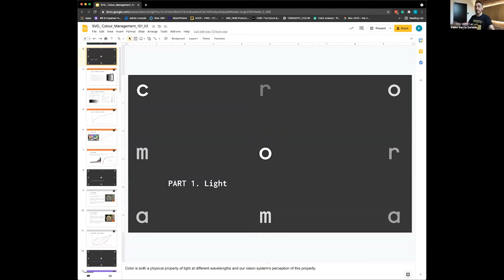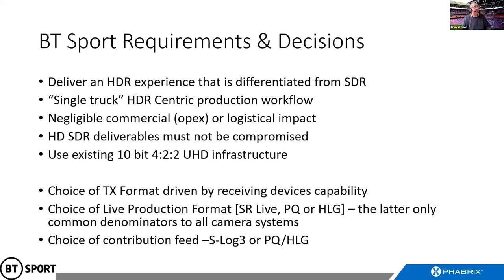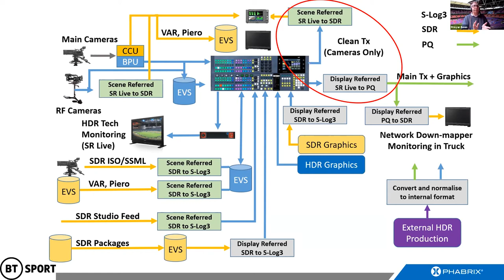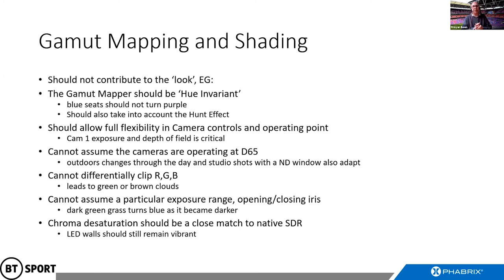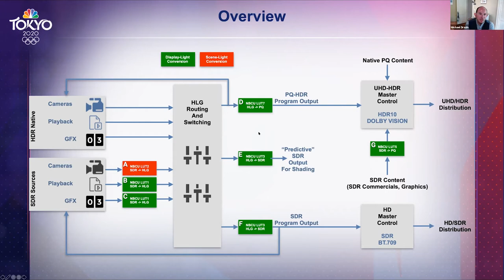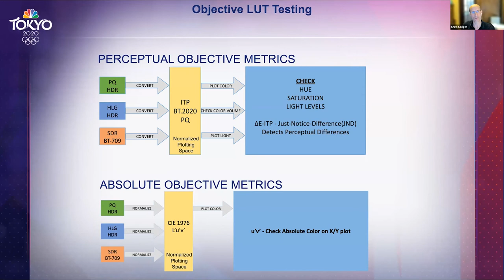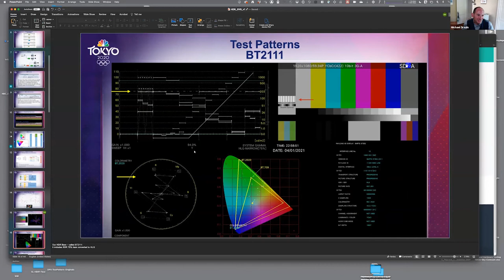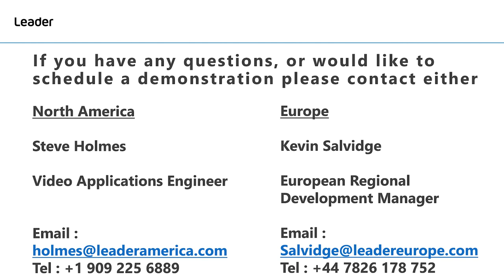The Future of Live HDR Production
Catch up on the recent seminar 'The Future of Live HDR Production', in which Ken Kerschbaumer (SVG) chairs a panel session discussion featuring Chris Seeger and Michael Drazin (NBC Universal), Pablo Garcia Soriano (Cromorama), Prinyar Boon (Phabrix) and Kevin Salvidge (Leader).